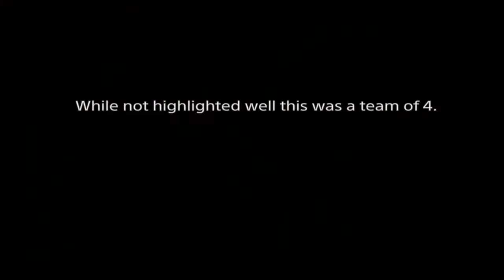Red Dead Online - Fun at the gorge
A particularly fun takeover with some friends.